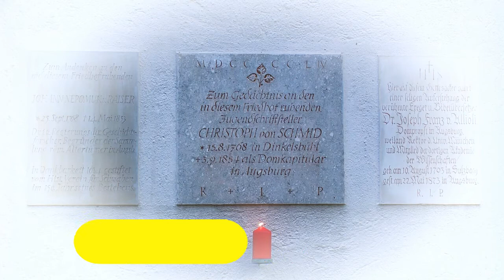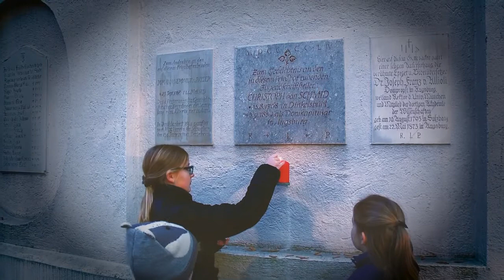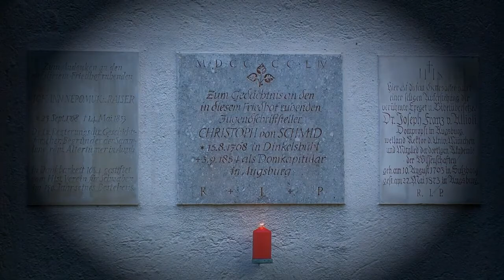dietoreweit - Augsburger Domsingknaben: Ihr Kinderlein kommet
Sie sehen eine Aufnahme von 2018: Das 250. Geburtstagsjubiläum des bekannten Jugendschriftstellers und die alte Tradition eines Waisenhauses waren Anlass, dessen Weihnachtslied „Ihr Kinderlein kommet“ zusammen mit den Augsburger Domsingknaben in einem ganz neuen Arrangement aufzunehmen. Der Film ist eine Gemeinschaftsproduktion der Pressestelle des Bistums Augsburg und der AV-Medienzentrale.

Augsburger Domsingknaben
„Ihr Kinderlein kommet”
Liedtext: Christoph von Schmid
Melodie: Johann Abraham Peter Schulz
Satz: Claudia Waßner, Domorganistin

Augsburger Domsingknaben
unter der Leitung von
Domkapellmeister Reinhard Kammler

Organisation:
Josef Paul
Kulturmanager der Domsingknaben

Idee & Koordination:
Martina Lutz
Referentin für Fachakademien für Sozialpädagogik
Abteilung Schule und Religionsunterricht

Bernhard Rößner
Leiter der Abteilung Schule und Religionsunterricht

Interview:
Michael Müller
Geschäftsführer
Kath. Gesamtkirchengemeinde Augsburg

Redaktion: Nicolas Schnall
Kamera, Schnitt, Licht: Daniel Jäckel
Kamera, Licht, Tontechnik: Felix Winkler
Technik, Licht: Robert Flossmann